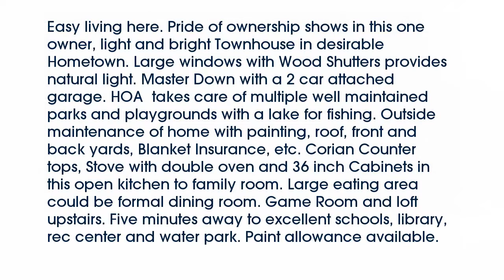Real estate for sale in North Richland Hills Texas - MLS# 13754469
6212  Crescent Street
North Richland Hills Texas 76180
MLS# 13754469

6212  Crescent Street
MLS# 13754469

Easy living here. Pride of ownership shows in this one owner light and bright Townhouse in desirable Hometown. Large windows with Wood Shutters provides natural light. Master Down with a 2 car attached garage. HOA  takes care of multiple well maintained parks and playgrounds with a lake for fishing. Outside maintenance of home with painting roof front and back yards Blanket Insurance etc. Corian Counter tops Stove with double oven and 36 inch Cabinets in this open kitchen to family room. Large eating area could be formal dining room. Game Room and loft upstairs. Five minutes away to excellent schools library rec center and water park. Paint allowance available.